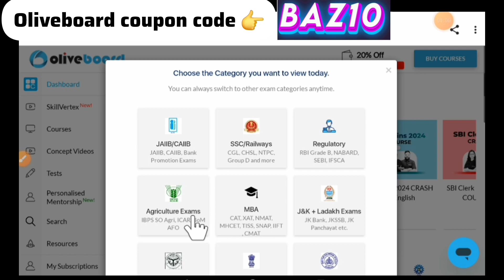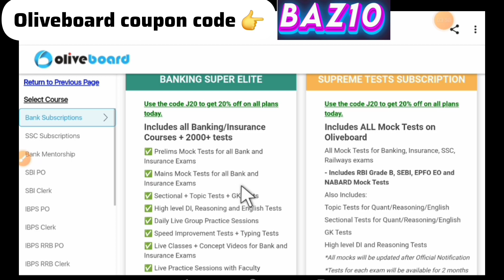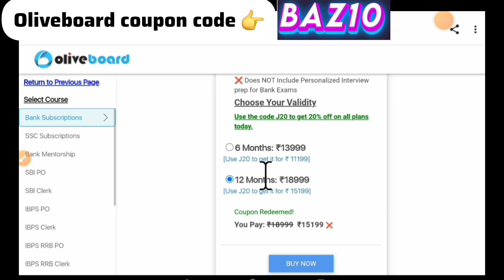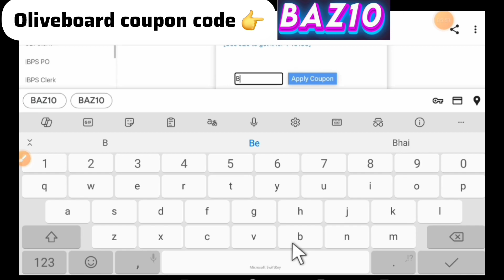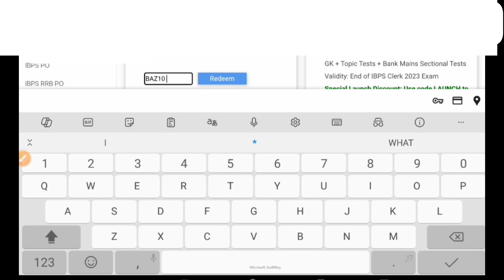Oliveboard Testseries discount code | Oliveboard coupon code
Oliveboard Testseries coupon code | Oliveboard RRB PO MOCK TEST | Oliveboard coupon code 2024 |elite

𝗢𝗹𝗶𝘃𝗲𝗯𝗼𝗮𝗿𝗱 𝐂𝐎𝐔𝐏𝐎𝐍 𝐂𝐎𝐃𝐄 👉𝗕𝗔𝗭𝟭𝟬  👈 𝐅𝐎𝐑 𝐌𝐀𝐗 𝐃𝐈𝐒𝐂𝐎𝐔𝐍𝐓❤️

 Bank/ SSC exams Mock Test

🔥Buy Guidely PDF Bundle at 80% + 12% Discount, use code "𝗗𝗕𝟭𝟮":
For Guidely mock test

🔥🔥 Buy Testbook Pass& Passpro
𝐔𝐬𝐞 𝐜𝐨𝐝𝐞👉 𝗕𝗔𝗭👈𝐭𝐨 𝐠𝐞𝐭 𝐈𝐧𝐬𝐭𝐚𝐧𝐭 𝐦𝐚𝐱 𝐃𝐢𝐬𝐜𝐨𝐮𝐧𝐭

🔥Buy TestZone (SmartKeeda) Test Series at Extra max Discount, Use Code " 𝗕𝗔𝗭𝟭𝟬 "

🔥 Buy Physics wallah  Series at max
Discount, Use Code " 𝗕𝗔𝗭𝟭𝟱𝟬/ 𝗕𝗔𝗭𝟮𝟬𝟬/𝗕𝗔𝗭𝟱𝟬𝟬

For offline batch apply coupon code 👉 𝗕𝗔𝗭𝟭𝗞

For PW Med all batches & Subscriptions
👉𝗣𝗪𝗞𝗦𝗛𝟱𝟬𝟬

Oliveboard
oliveboard coupon code
olive board coupon code 2022
olive board coupon code
oliveboard ssc
oliveboard banking
oliveboard banking awareness
oliveboard jaiib
oliveboard english
oliveboard hindu editorial
oliveboard live mock test
oliveboard monthly current affairs
oliveboard sheetal mam
oliveboard fci ag 3
oliveboard english classes
oliveboard bolt
oliveboard aditya sir
oliveboard august current affairs
oliveboard arithmetic
oliveboard app review
oliveboard analysis
oliveboard aditya sir weekly current affairs
oliveboard aptitude
oliveboard august weekly current affairs
oliveboard app
oliveboard april current affairs
oliveboard app for pc
oliveboard august bolt
oliveboard appointment
oliveboard august banking awareness
oliveboard banking
oliveboard banking awareness
oliveboard bolt
oliveboard bolt review
oliveboard bolt august
oliveboard banking current affairs
oliveboard bolt june
oliveboard book review
oliveboard banking elite review
oliveboard current affairs monthly
oliveboard coupon code
oliveboard current affairs marathon
oliveboard current affairs today
oliveboard current affairs by aditya sir
oliveboard current affairs september
oliveboard current affairs weekly
oliveboard current affairs sheetal mam
oliveboard ca
oliveboard critical reasoning
oliveboard current affairs november
oliveboard daily current affairs
oliveboard descriptive english
oliveboard descriptive writing
oliveboard di
oliveboard discount code
oliveboard di book review
oliveboard di mains
oliveboard data interpretation book review
oliveboard diwali offer
oliveboard double validity offer
oliveboard descriptive
oliveboard english
oliveboard
oliveboard english book review
oliveboard july current affairs
oliveboard june current affairs
oliveboard jkssb
oliveboard jaiib marathon
oliveboard jaiib 2024
oliveboard july weekly current affairs
oliveboard july month current affairs
oliveboard june weekly current affairs
00:01 Introduction
00:30 Oliveboard Coupon code BAZ10
00:40 how to buy Oliveboard Testseries